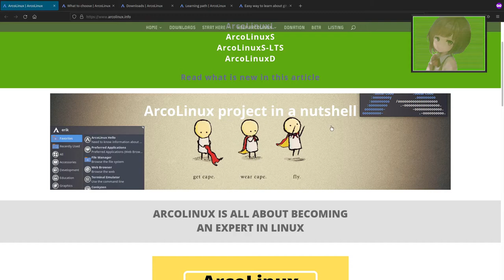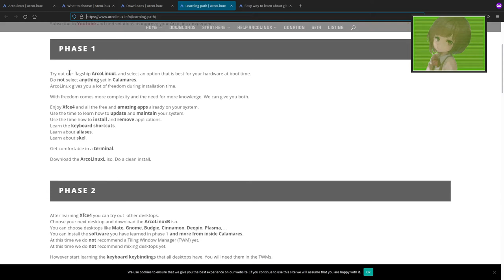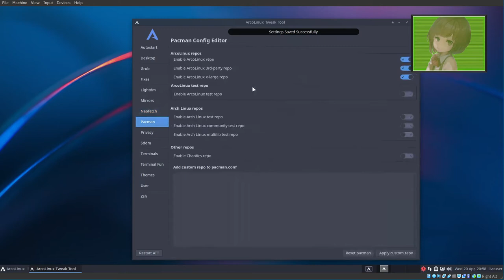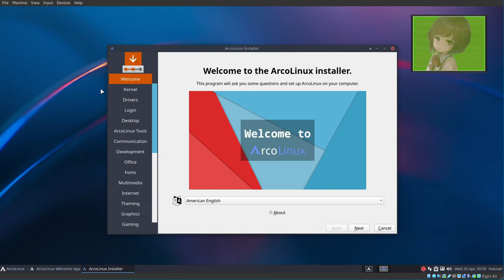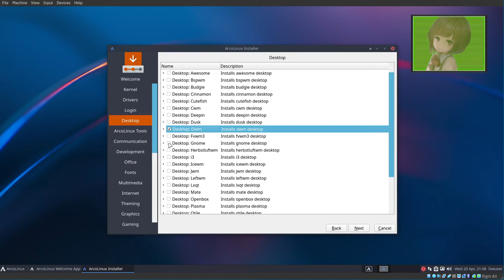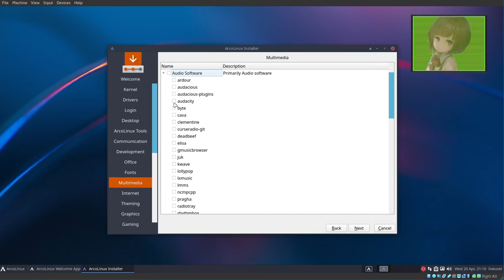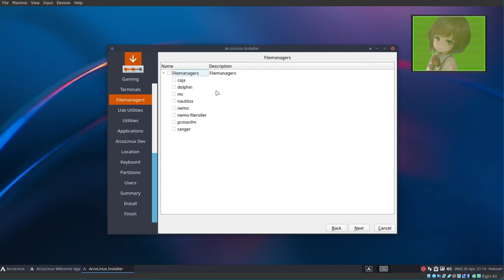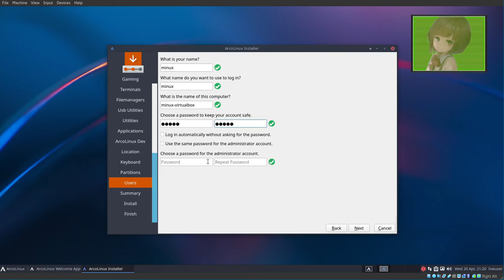Distro Overview: ArcoLinux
Today Minux gives you an overview of ArcoLinux.
ArcoLinux is a Arch-based distro that exists to help new users become Arch users.

Also follow Minux on Mastodon